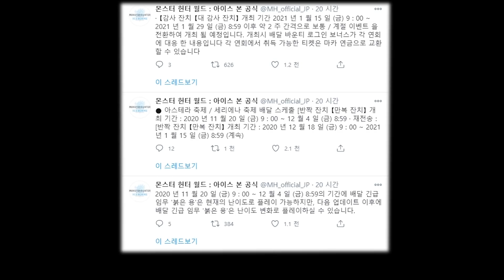찐막(?) 업뎃 💥 아이스본 무페토 1~2인 난이도 추가, 이벤트 상시 배포 등등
질문하기 전에 영상과 영상설명은 꼭 다 봐주세요